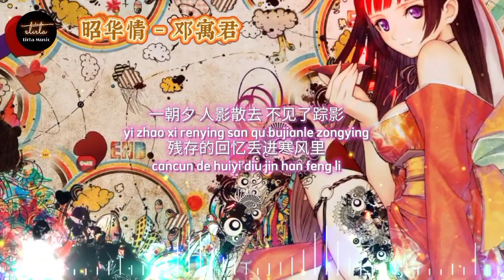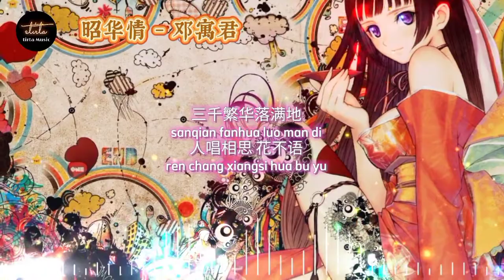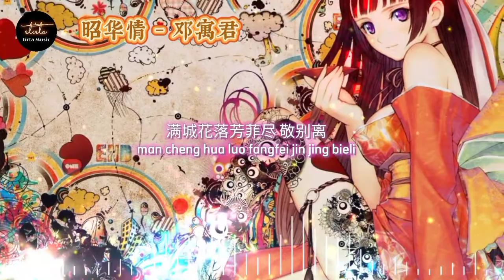昭华情 - 等什么君 (邓寓君)【動態歌詞/Pinyin Lyrics】Zhao Hua Qing - Děng shénme jūn (dèngyùjūn)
***video lyrics by : tirta Music

昭华情 - 等什么君 (邓寓君) / Zhao Hua Qing - Děng shénme jūn (dèngyùjūn) Lyrics  :

重回旧城又闻花香起
Chong hui jiu cheng you wen huaxiang qi
良人映在眼底
liang ren ying zai yandi
手中握着一段昭华影
shouzhong wozhe yiduan zhao hua ying
是曾经的天地
shi cengjing de tiandi
暮暮朝朝一曲昭华情
mu mu zhao zhaoyi qu zhao hua qing
不见有人回应
bujian youren huiying
如今含泪琴声瑟瑟起
rujin han lei qin sheng sese qi
似弥存的梦境
shi mi cun de mengjing
一朝夕 人影散去 不见了踪影
yi zhao xi renying san qu bujianle zongying
残存的回忆丢进寒风里
cancun de huiyi diu jin han feng li
熄灭四季万念成灰烬
ximie siji wan nian cheng huijin
三千繁华落成泥
sanqian fanhua luocheng ni
人唱相思 花不语
ren chang xiangsi hua bu yu
旧日已去空叹息 是别离
jiu ri yi qu kong tanxi shi bieli
三千繁华落满地
sanqian fanhua luo man di
人唱相思 花不语
满城花落芳菲尽 敬别离
man cheng hua luo fangfei jin jing bieli
不见有人回应
bujian youren huiying

*** Please noted : any material from this content is not own by us.
*** We're only helping and promoting songs & artists we like.
We will look into it and remove them from our channel.